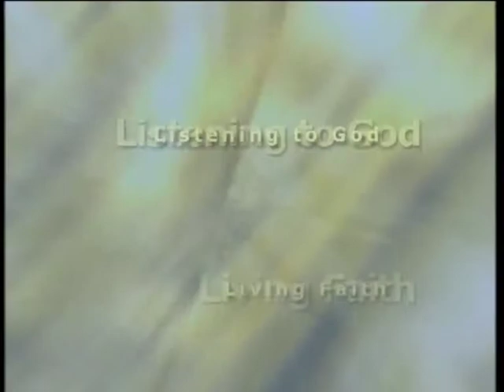Effective Prayer 18, Spiritual Warfare (Part 2), by Colin Dye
Welcome to The Sword of the Spirit, a school of ministry in the Word and the Spirit. Our topic is Effective Prayer, and we have reached the point in the teaching where we begin to speak about spiritual warfare. Now one thing I want to make clear at the very beginning: Our warfare is not a physical warfare. The Apostle Paul says, “We do not wrestle against flesh and blood,” in other words, people with bodies.

The enemy of the Christian is no man, no woman, no nation, no state, but it is a spiritual enemy, so we have to be very sensitive when we deal with the issue of spiritual warfare. It’s not about bombs or bullets, but it is about prayer and seeking the face of God in love. So when we begin to deal with spiritual warfare, we need to know that we are in a war; but it is a spiritual war, it’s not a war that’s mapped out by territories or people or personalities. But it is a war nonetheless; a war against the forces of evil. But we thank God that Jesus Christ has given us the victory, and we know that as we pray In a warfare mode, God will always give us the victory through Jesus Christ our Lord.